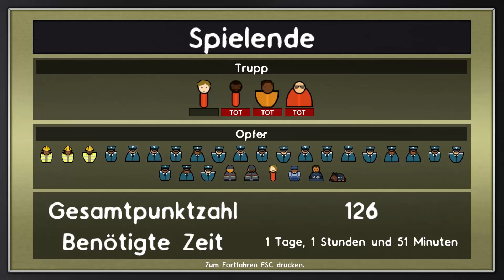Let´s Play Prison Architect #030 Ich will ein Gewehr [German/Deutsch] Full HD 1080p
Prison Architect ist eine Wirtschaftssimulation die sich mit dem Aufbau eines Gefängnisses befasst.
Ihr Baut von der Picke auf ein Komplettes Gefängnis.
Dabei habt ihr schon beim Start der Spieles viele Möglichkeiten das Spiel Individuell an zu Passen.

Viel Spaß mit Prison Architect.
Folgt mir auch auf Twitter:
Steam Account:
Ramagani